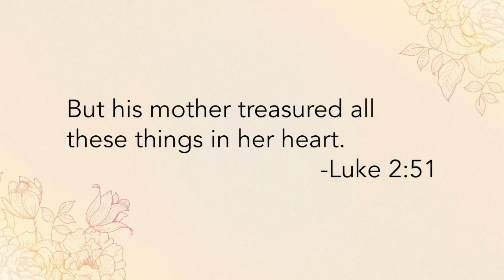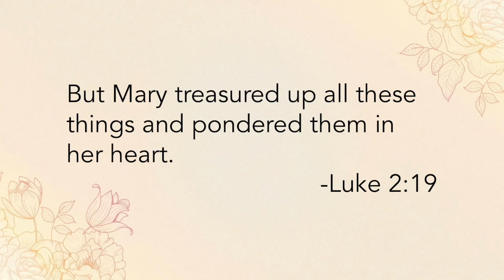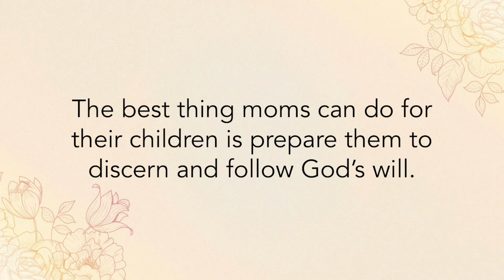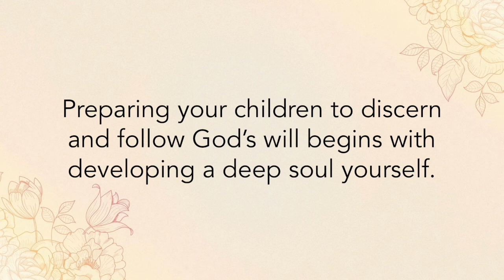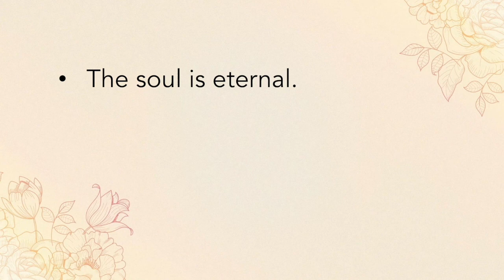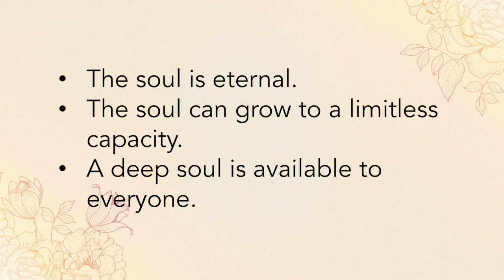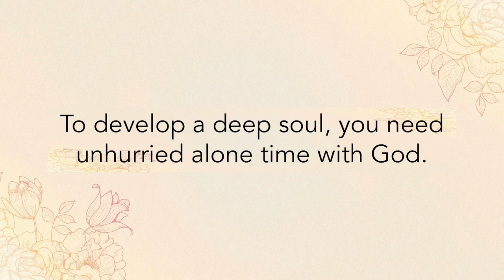The Deep Soul of a Godly Mother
The best thing moms can do for their children is to prepare them to discern and follow God’s will for their lives.